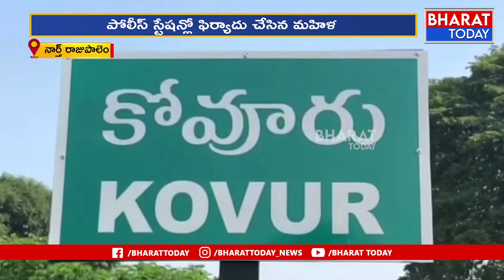నెల్లూరు జిల్లాలో రెచ్చిపోయిన చైన్ స్నాచర్లు | Nellore | Andhra Pradesh | Bharat Today